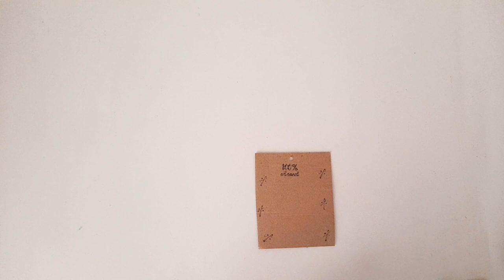Tutorial PACKAGING FÁCIL y ECONÓMICO: Cómo hacer un packaging para accesorios SIN GASTAR DINERO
Hola crocheteras!

Hoy llega éste tutorial y nos vamos a dedicar al PACKAGING! Vamos hacer un packaging fácil y económico para las hebillas que hicimos la semana pasada.

El packaging es super importante para nuestro negocio. Podemos agregar datos de contacto en las tarjetas o hacer algún regalo extra dentro del packaging.

Una de las cuentas que mas me gusta dentro del Mundo del Packaging es el de @lareinadeltutorial . En su cuenta de Instagram, Lili nos enseña cómo hacer unos hermosos packaging súper fáciles y económicos.

Para éste packaging vamos a usar lo que tenemos en casa. Vamos a reutilizar cajas o cartones que tengamos en casa así no gastamos dinero.

También, vamos a reutilizar restos de hilo. En mi caso, tenía restos de yute. Pero podes usar restos de hilos de algodón o de lana.

Para el embalaje podes usar unas bolsitas de papel madera, Sobres de Papel Biodegradable, bolsas plásticas o una bolsa de papel madera con manijas.

Éstas hebillas son parte de un Kit que preparamos junto a Karla de @vivirvintage. Karla hizo una vincha para el pelo y unas colitas para el pelo.

Vamos a necesitar:
- Cartón o una caja fina y vamos a recortar un rectángulo de 8,5 cm de ancho x 11 cm de alto.
- Restos de hilos, lanas o yute.
- Cutter.
- Sellos. En mi caso usé unos sellos de@lamusiladiseno5638
- Sacabocado perforadora para papel.

Espero que les guste este tutorial! Y contame en los comentarios qué te gustaría que tejamos como próximo accesorio.

Un abrazo crochetero!

Yoha